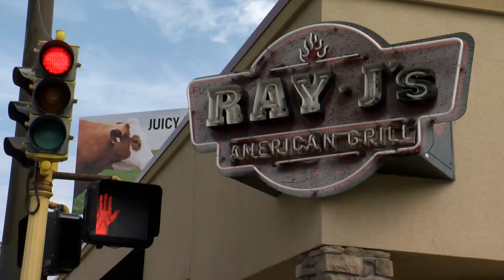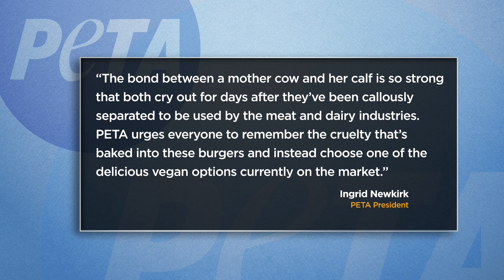PETA targets Minnesota’s Jucy Lucy tradition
It’s an attention grabbing campaign attacking a Minnesota tradition.